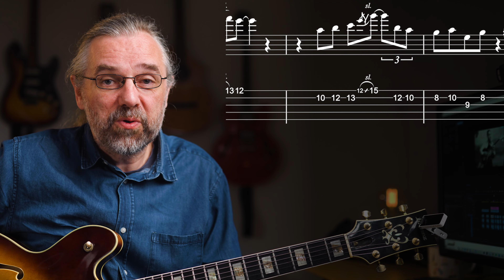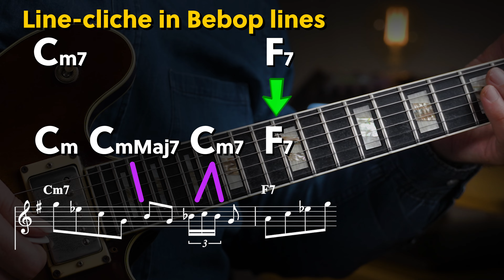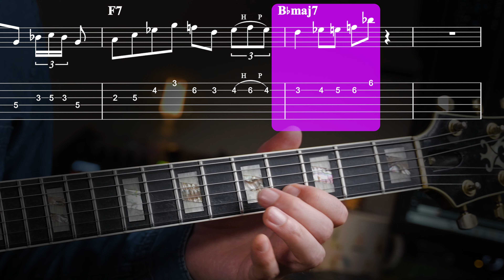The 3 Guitarists I Wish I Checked Out As A Jazz Beginner!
As a Jazz Beginner, you often focus on developing specific skills, which is efficient and effective for some things, but you also want to learn from real music. There are a lot of stuff about rhythm and phrasing that are incredibly important and that you don't develop when you are practicing scales and arpeggios or analyzing songs.

Content:
00:00 Teaching Skills vs Teaching A Tradition
00:40 Solid Advice When Getting Started With Jazz
01:01 #1 The Father of Bebop?
03:16 #2 Sideman of A Giant
06:51 #3 The Shortcut To Bebop
09:09 Jazz Guitar 101 is this guy!
09:30 Like the video? Check out my Patreon page!

My Gear: